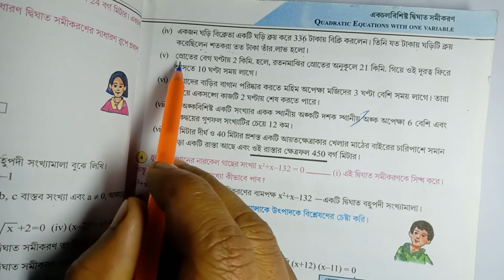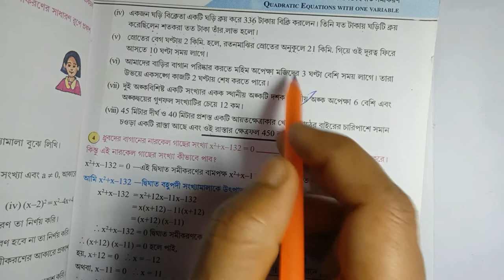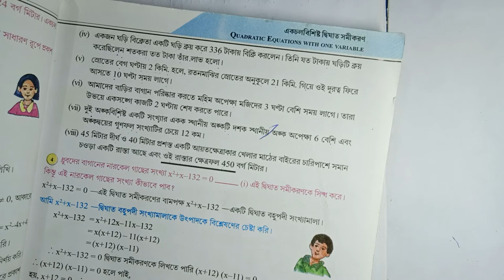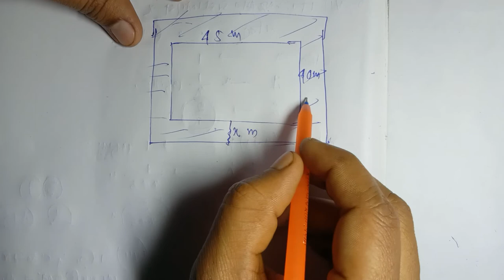কোষে দেখি-1.1, দাগ নং-6(all), Page no-04,একচলবিশিষ্ট দ্বিঘাত সমীকরণ,